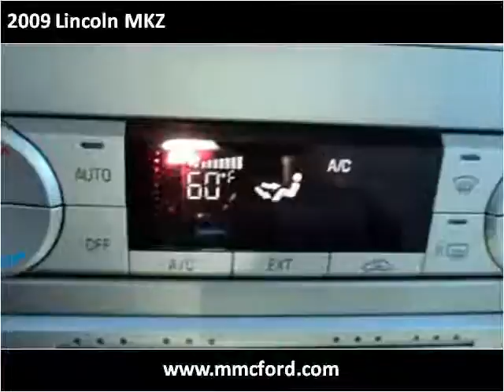2009 Lincoln MKZ Used Cars Madison NE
This 2009 Lincoln MKZ is available from MMC Ford.